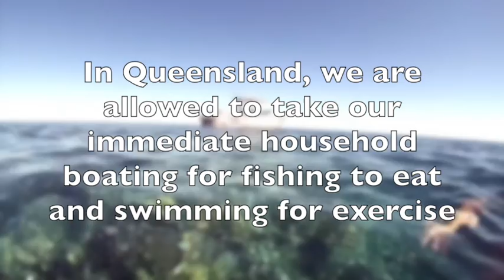EASTER FISHING TRIP 2020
We wanted to get our housebound kids out for some fishing for food and some exercise. This was our trip

Skye's Flock
The Stars!